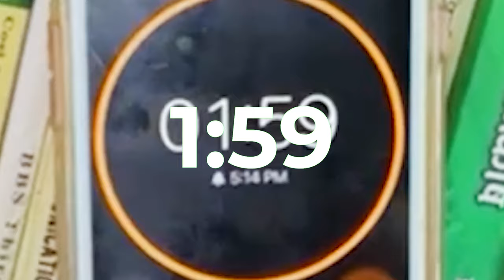म:म खाने Challenge || Dumpling Eating Challenge || Pork Momo || Nepali cuisine || Nepai Food Recipe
Hi friends!

Momo, म:म: - also known as momo-cha ममचा, is one of the most popular dishes in Nepal.  They are bite-size dumplings made with a spoonful of stuffing wrapped in dough.  Momos are usually steamed, though they are sometimes fried or steam-fried.  The filling of meat or vegetables becomes succulent as it produces an intensively flavored broth sealed inside the wrappers.

This history (origin) of momo in Nepal is uncertain and clearly rustic in their origin.  No one knows precisely how and when the momo traveled or originated in Nepal and why it was named momo.  Since this dish is popular among the Newar community of Kathmandu valley, one prevalent belief is that Newari traders brought momo techniques from Lhasa, Tibet.  They modified the seasonings of the dish with available ingredients, using water buffalo meat, and gave the dish a Nepali name.  Others believe the dish was introduced to Nepali cuisine by Tibetans who migrated to live in the mountains of Nepal.  Whatever its origins, the momo has since evolved to suit the Nepali palate.

Momos are a traditional delicacy in Nepal, Tibet, Bhutan, Sikkim, Darjeeling and Ladakh. They are one of the most popular fast foods in many regions of the Indian Subcontinent especially in places with a significant Nepalese and Tibetan diaspora, such as Assam, Delhi, Mizoram, Manipur, Nagaland, Meghalaya, Himachal Pradesh, Shillong, Arunachal Pradesh, Uttarakhand and West Bengal. continue here.

In Nepal, the traditional momo is prepared with ground meat filling, but over the past several years, this has changed and become more elaborate.  These days, momos are prepared with virtually any combination of ground meat, vegetables, tofu, paneer cheese, vegetable & meat combination. Today, momos  are given fancy names such as meetho momo (मीठो म: म:), swaadista momo (स्वादिस्ट म: म:), raseelo momo (रसीलो म: म:), Himalayan momo (हिमालयन म: म:) and the list goes on and on.  For meat filling, any variety of ground meat, such as goat, lamb, pork, water buffalo, yak, chicken, turkey and sea food combined with fresh herbs and spices can be used for filling. Sometimes two different kinds of meat and vegetables are used to give a different taste. Traditionally Nepalese prefer the meat that has a lot of fat, because it produces intensively flavored juicy momos.  The best momos are always juicy, so sometimes a little oil is added to the leanest types of ground meat to keep the filling moist.  All sorts of vegetables can be used to create the vegetable filling.  The vegetables must be cut into very small pieces, and flavored with fresh herbs and spices and cooked lightly before used for filling. The filling mixture should not be watery, as it will be difficult to seal the dough wrappers as the filling mixture will fall apart. Potatoes and cabbage are a popular vegetable combination.

Momo making: A family Affair
Making momos is an enjoyable affair.  Family, friends and relatives often gather together to spend a joyful leisurely time preparing momos together.  The dough is rolled very thin, the filling is placed in the center, and then the momo is shaped and sealed into small packets, leaving some space for it to fill with broth that collects during steaming process.  Although momo shaping is an art that takes patience and practice to keep the filling inside its wrapper, even young children can learn to join in the fun.  They can also help pound the herb and spices in a mortar and pestle as fresh herbs prepared this way always tastes best.